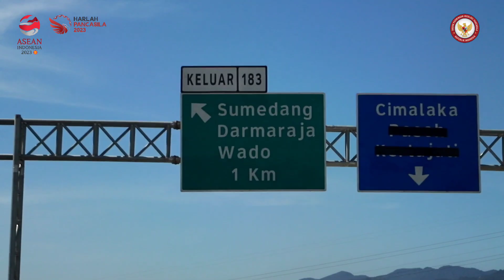Wakil Kepala BPIP Menghadiri Kirab Panji dan Mahkota Kemaharajaan Sunda Sumedang Larang